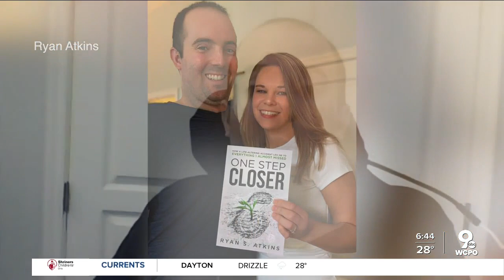Ryan Atkins empowering others through book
It’s a miracle Ryan Atkins is alive. A 2009 crash left him paralyzed from the shoulders down. But he doesn’t dwell on that. Instead, he found a new purpose in life: Inspiring others through his writing.